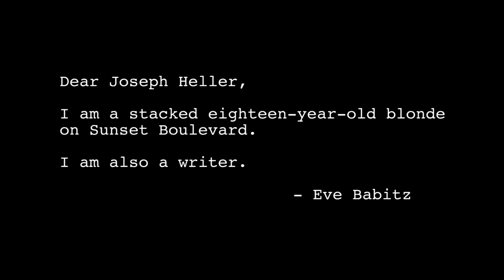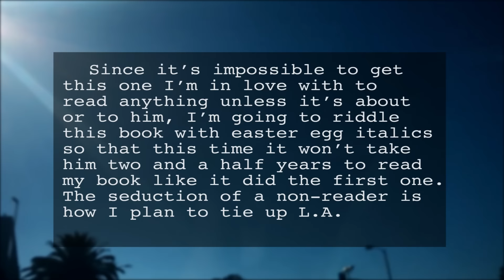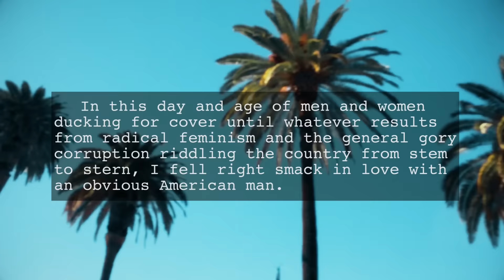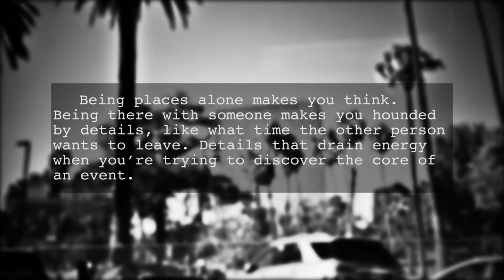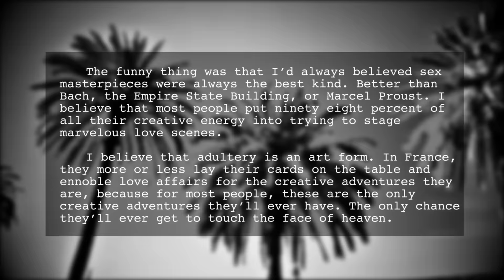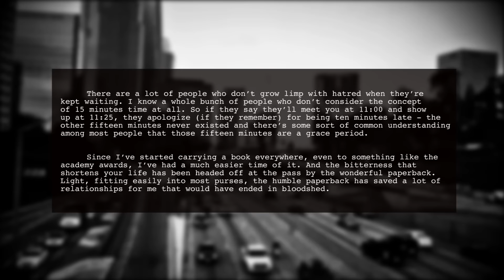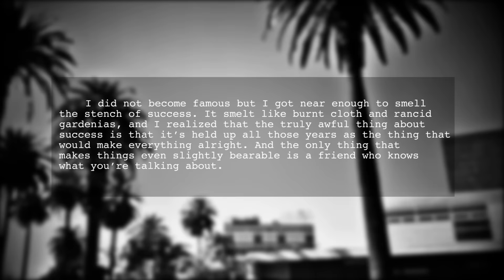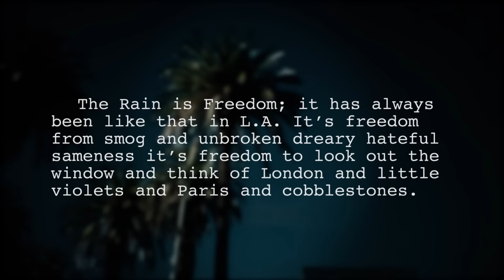Slow Days, Fast Company - Eve Babitz BOOK REVIEW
If you'd like to hire me to critique your work/provide an opinion/help in some form, please get in touch to negotiate at:

Please send any fan mail (or BOOKS!) to:
33731